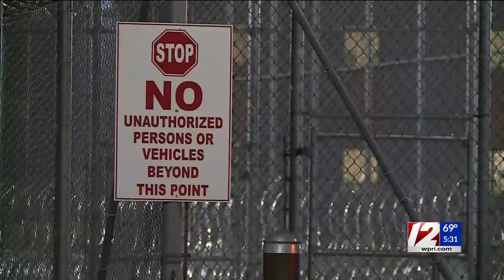Attleboro mayor to face incumbent Bristol County sheriff in Nov.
Heroux won the Democratic party nomination on Tuesday, defeating a Fall River attorney and a former Somerset police chief with more than 41% of the vote, according to The Associated Press.